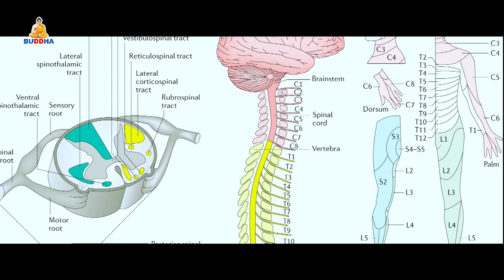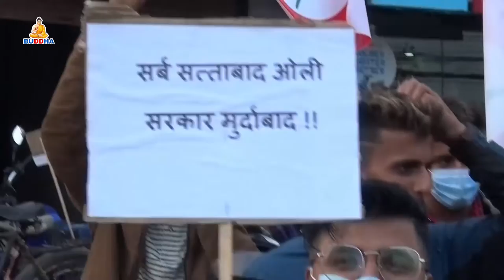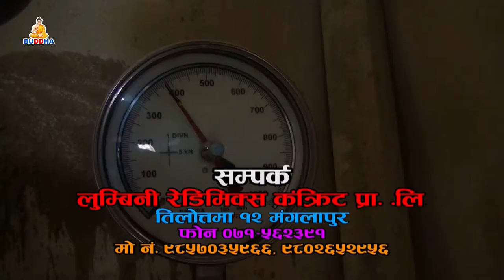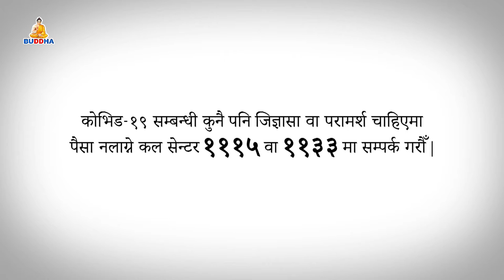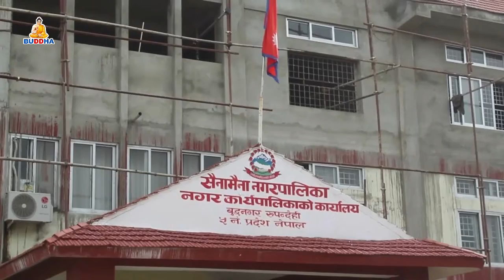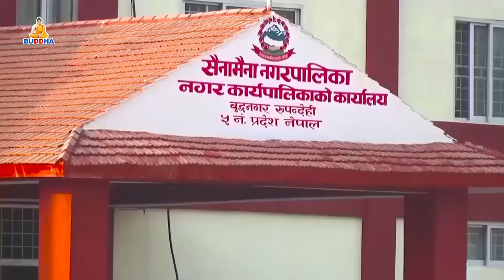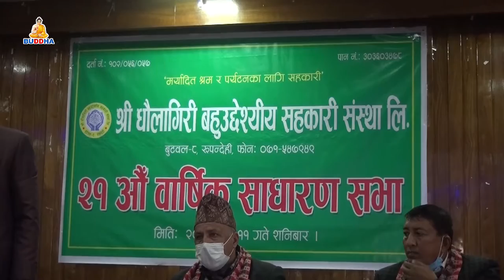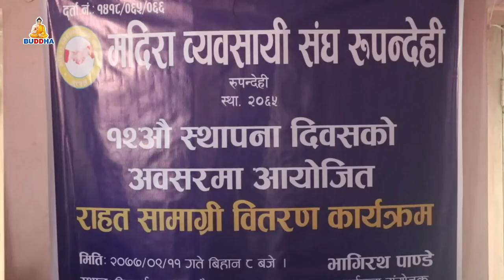बुद्ध समाचार//BUDDHA SAMACHAR//2077//09//12